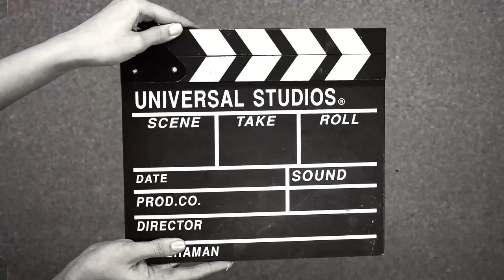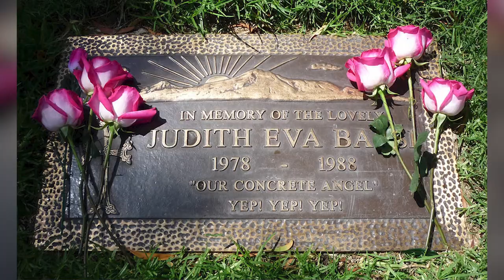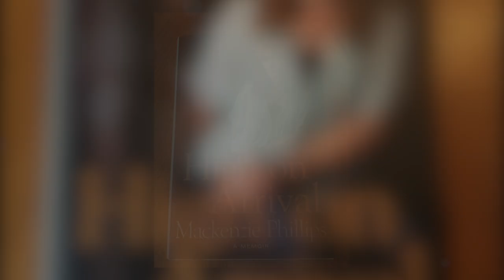10 Worst Mistreated Child Stars in Hollywood History, here goes my vote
From adorable breakout stars to tragic tales of manipulation and exploitation, the lives of child actors in Tinseltown are often far from glamorous.

Today, we'll shed light on the heartbreaking struggles these young performers faced while trying to navigate the ruthless entertainment industry. Here are the 10 most mistreated child stars in Hollywood history!